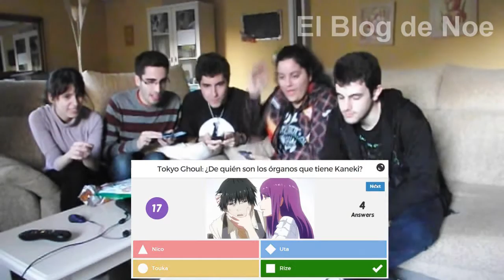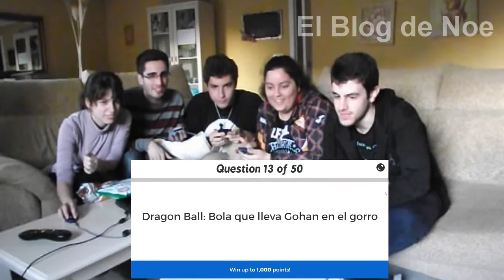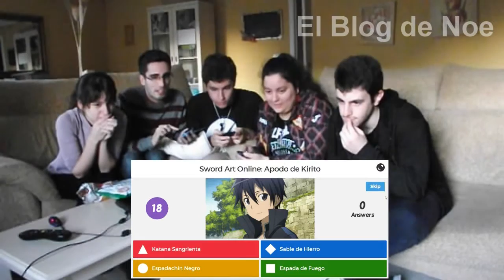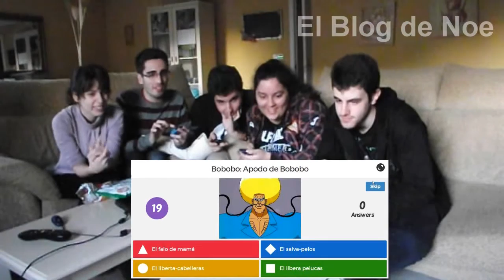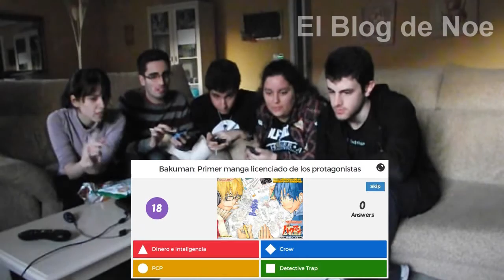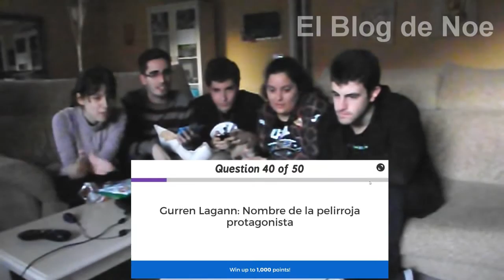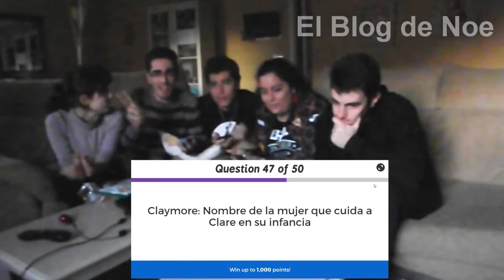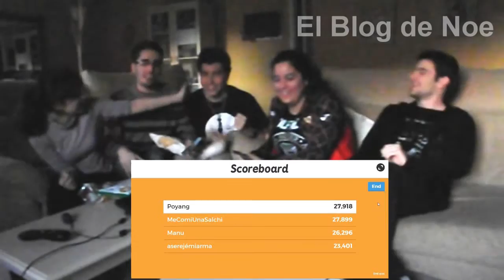Trivial anime con amigos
El blog de hoy es uno muy especial pues he reunido a unos amigos a los que les he preparado un trivial y desde sus teléfonos móviles tienen que responder a las preguntas. Antes de nada, disculpas por la mala calidad pero es que uno de ellos tenía mi móvil porque el suyo no tenía batería. Y también oscureció muy deprisa y se nos pasó encender las luces, el próximo será mejor, lo prometo.

Dejo por aquí el canal de uno de ellos en donde pronto subirá una sesión fotográfica que me hizo:

Y blog del novio de uno de ellos porque me lo pidieron xD

Si os ha gustado cómo lo he hecho os comento que se puede hacer online y cada uno desde su casa responder~ Por si alguno se anima a que haga algún directo, prepare un trivial y que todos podáis participar en directo desde vuestras casas :D

¡Muchas gracias por verlo! :D